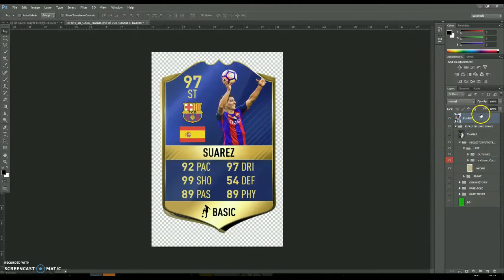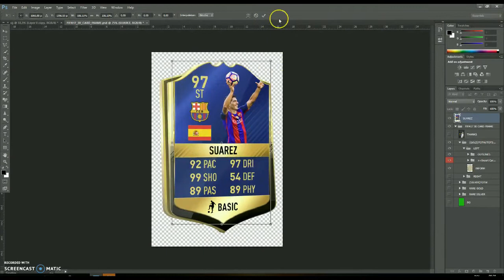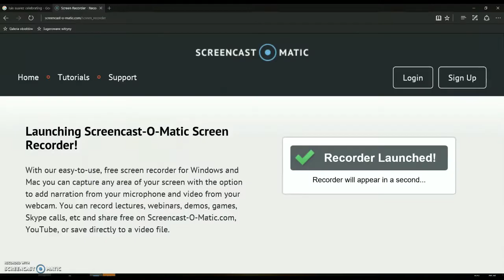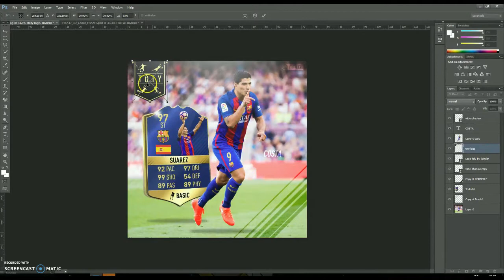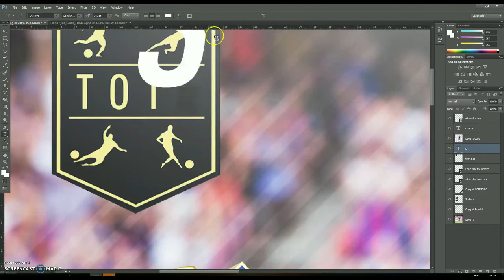Luis Suarez TOTS edit speedart